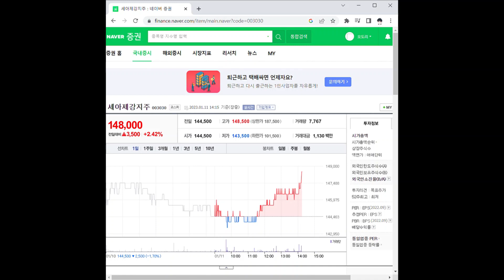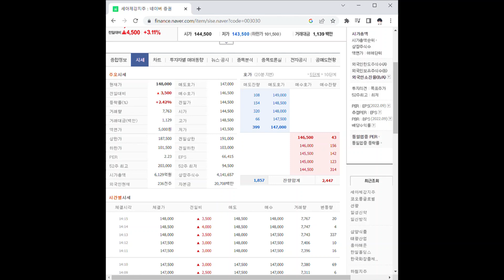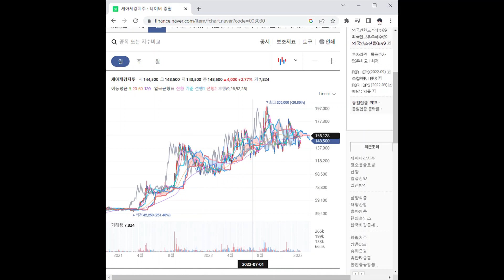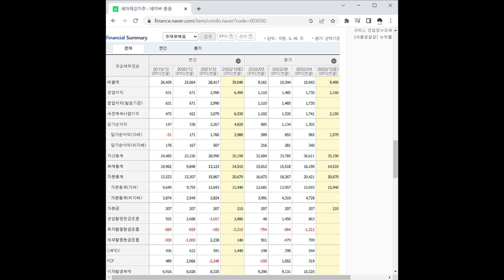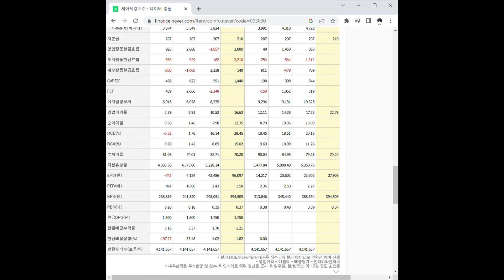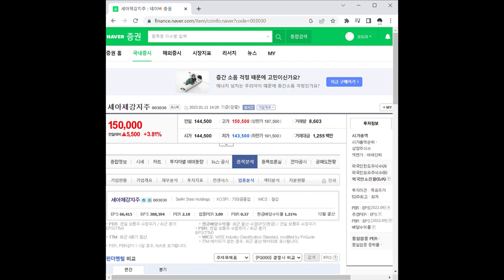세아제강지주 주가 전망 및 차트 분석